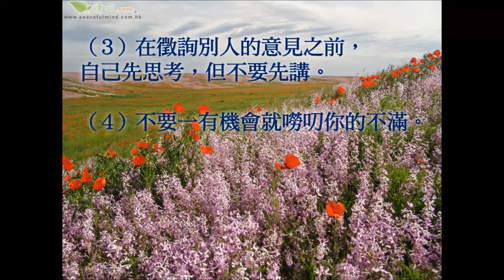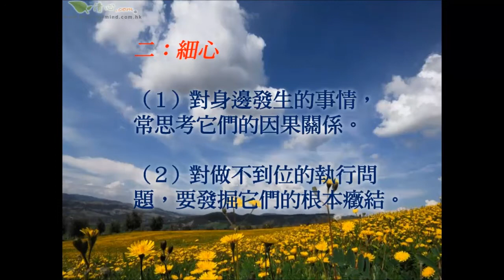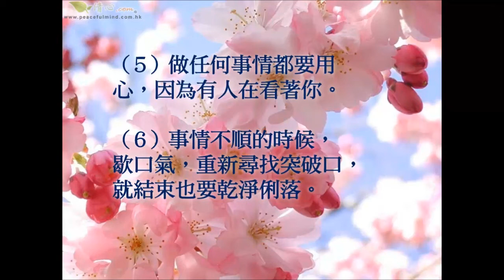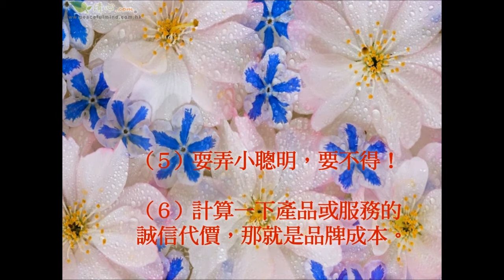哈佛管理世界-心靈